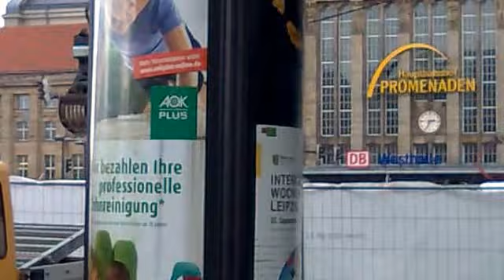Demo des Behindertenverbandes Leipzig: Barrierefrei zum Hauptbahnhof, 11.09.2013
Behindertenverband Demo: Barrierefrei zum Hauptbahnhof, Leipzig, 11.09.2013